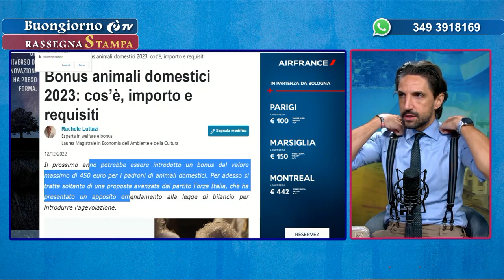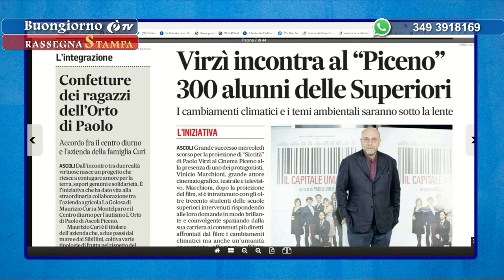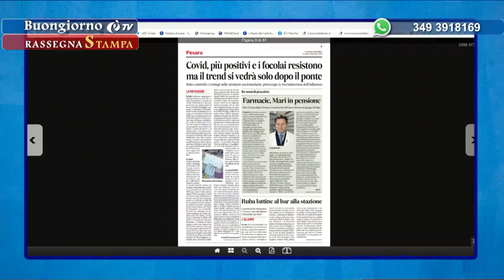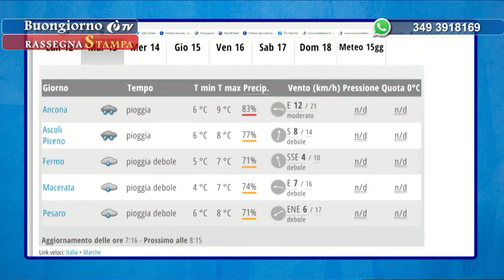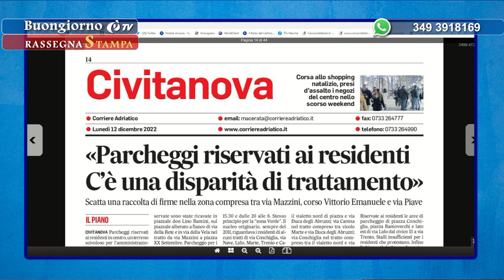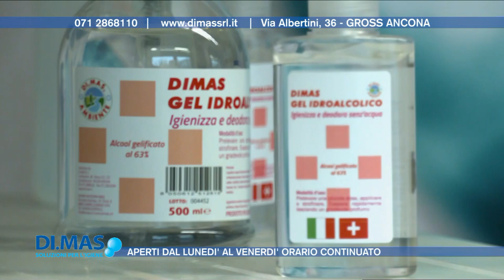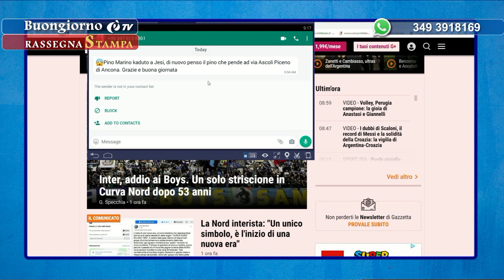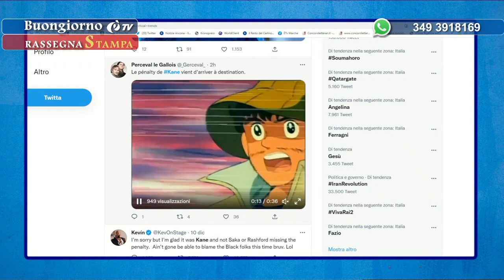Buongiorno èTV 12/12/2022